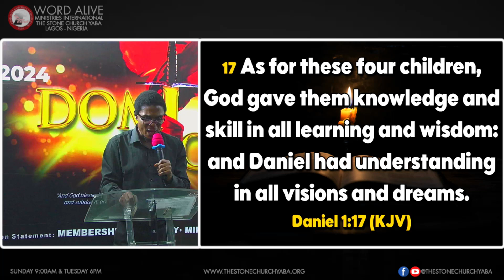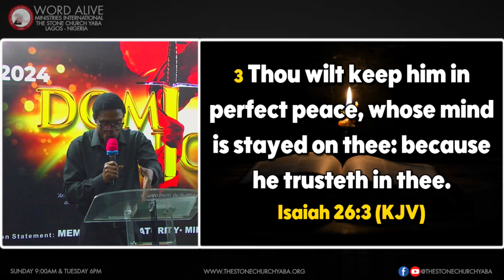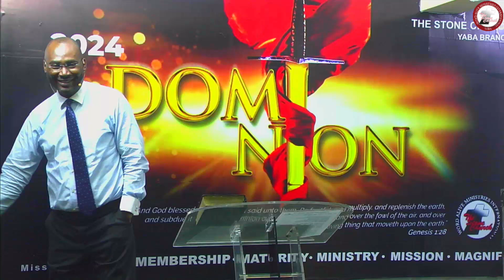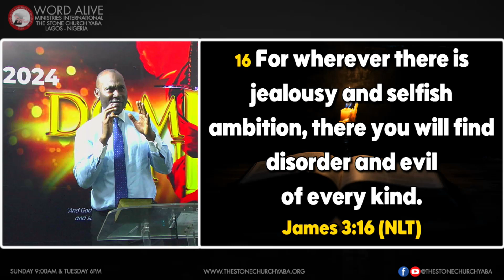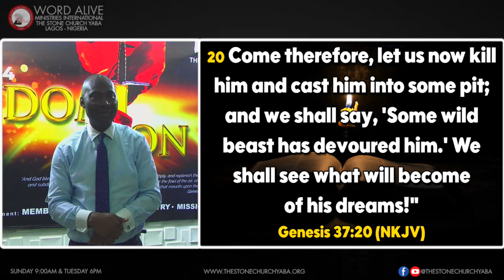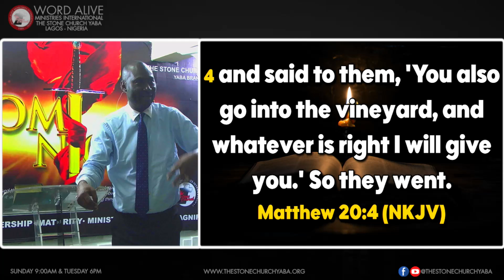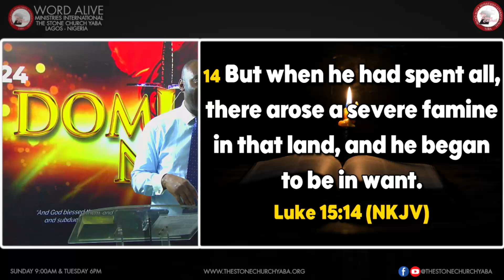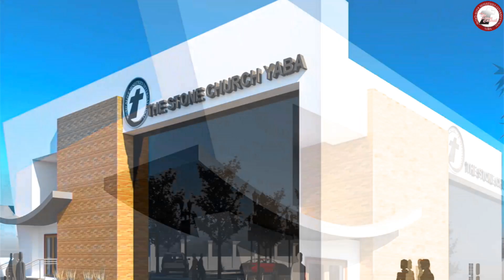TUESDAY BIBLE STUDY | ENVY [ PART 2] | PASTOR DAMOLA OLUBUMMO | 22 October 2024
To give Your Tithe, Offering & Donations - The Stone Church (Jibowu ) Word Alive Min- 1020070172 UBA BANK